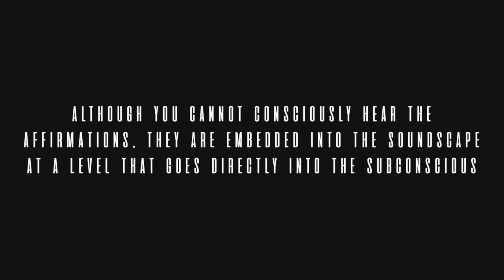CLEANSE YOUR ENERGY & AURIC FIELD | STAY IN ALIGNMENT | 432HZ | 30 MIN SUBLIMINAL AUDIO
Welcome to Celestial Subliminals! In this video we have embedded subliminal affirmations into a nature soundscape, at a level that bypasses your conscious mind and goes straight into your subconscious mind. You won’t be able to hear the affirmations- but they are carefully embedded using the highest quality software. We have a meticulous process when writing and creating these subliminal audios, we do the hard work, so you can get cosy and relax- let our subliminal audios work their magic!

Use this 5 min gratitude booster to supercharge your subliminal session...

✧ ✧ This subliminal is to cleanse your energetic and auric field, to cleanse your space and help you to stay strong in alignment. Use like a “reset” button or to simply strengthen your energy boundaries. Times are very draining and fearful at the moment, this can help protect you from this toxic low vibration, and help you stay in a vibration of love and gratitude while staying grounded and calm. Supercharged with miracle tone 432hz for extra relaxation and healing  ✧ ✧

It is loaded with powerful positive I AM affirmations to help you stay healthy and full of vitality.

✧ Can be listened to day or night

✧  All our subliminal audios are accompanied by a calming piece of nature soundscape, this is important as nature sounds serve a dual purpose, firstly they make you more relaxed and second, once you are relaxed you are then more receptive to subliminal messages. Nature sounds reduce the hormones of stress and replace them with hormones of relaxation and calm, effecting your autonomic nervous system in an extremely positive way.

✧  All our affirmations are hand written by us, with the most meticulous formula and care to allow for potent and positive results.

✧  We believe in the power of the subconscious and have made and used our own professional subliminal audios to change our own lives, and we love to share the gift we have curated.

"If you put a pair of earphones on at night with a program of what you would like to be true in your life, that program is playing straight into the subconscious mind. You will be successful because 95% of the day your program automatically will be seeking your wishes"

"It's so easy to reprogram your mind but people don't even try"

* My energy is cleansed

* My aura is bright and glowing

* I feel light and renewed

* My energy is strong and protected

* I am surrounded by white light

* I I easily stay in alignment with my true desires

* The amazing energy I feel is unshakable

Were you one of the millions of people whose lives were touched and transformed by the hit movie The Secret with BOB PROCTOR?
Well, Bob has a new success secret that you will not want to miss out on.
You see, the success you long for IS possible, click the link to find out how!

☆*:.｡.　T I P S　.｡.:*☆

✧ Stay hydrated! drink lots of water before and after listening to this subliminal

✧ Listen for 30 days to allow the subliminal messages to anchor into your mind.

✧ Focus on only what you WANT feel the love for what you desire, let it fill you up, let go of the negative emotions for what you no longer want.

✧ Believe your desired life is already here! By doing this you are aligning your conscious and your subconscious, the universe reflects these feelings and vibrations and brings it into reality.

✧ Listen 2 - 3 times the more you listen, the faster the results.

✧ Listen at a comfortable level with or without earphones.

* We never use harmful or negative affirmations

* We have not used binaural beats in this video

* It can be listened to overnight

There is no additional charge to you! Thank you for supporting CELESTIAL SUBLIMINALS so we can continue to provide you with free healing content. CELESTIAL SUBLIMINALS F YOU LOVE OUR CHANNEL AND WOULD LIKE TO SUPPORT US, YOU CAN MAKE AN OFFERING TO OUR CROWDFUNDER, SO WE CAN EXPAND OUR CHANNEL AND BRING YOU EVEN MORE POWERFUL SUBLIMINAL AUDIO MEDITATIONS! ⚡️💜🌸 SENDING LOVE, ALWAYS 🦋🔮🕊